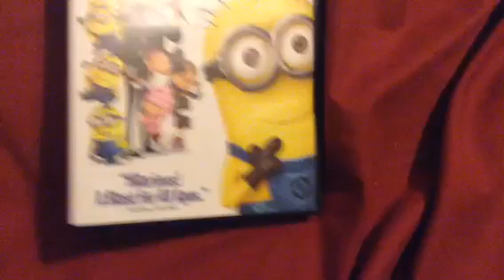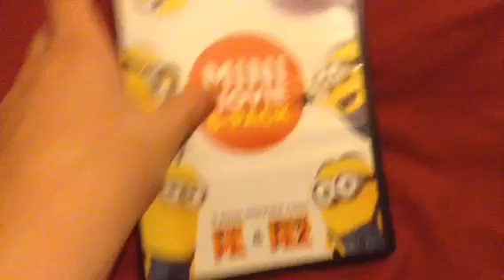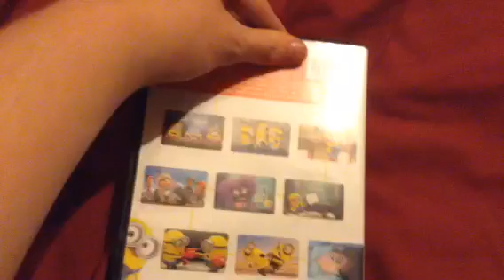My Despicable Me DVD Collection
I have 6 DVDs.